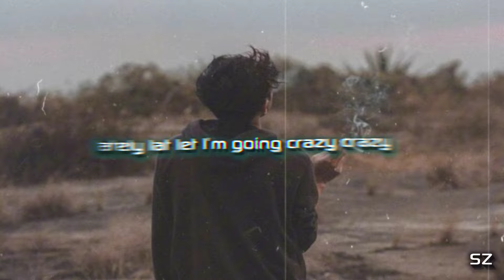Hum..._saw 5k ft MJZ lyrics